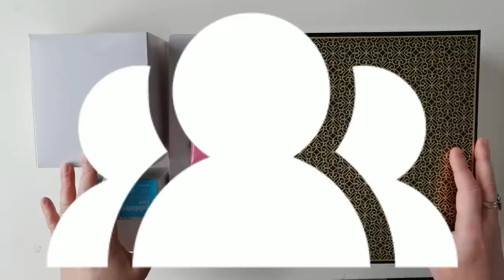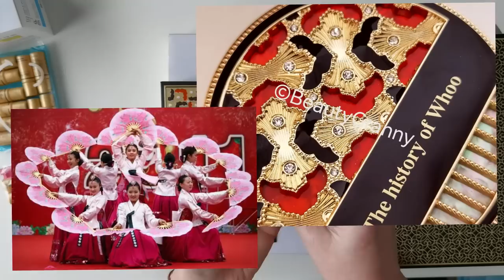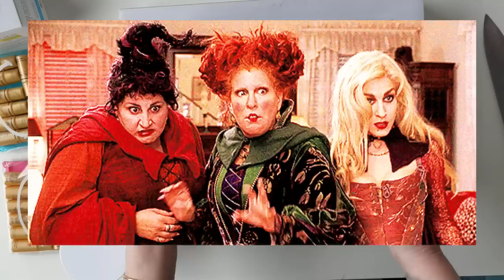8 КГ КОСМЕТИКИ! РАСПАКОВКА. ЧАСТЬ2. BEAUTY GRANNY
eBayPartner

Средства, фигурирующие в видео:
- Убойные антивозрастные люксовые тонер и эмульсия в виде пробничков, ссылка на Ebay
- Люксовое лимитиованное издание омолаживающей визуально пудры со светоотражающими частичками, которая блюрит кожу, ссылка на Ebay
- Императорский люксовый набор от The History Of Whoo, ссылка на Ebay

Макияж:
- Тональная основа для жаркого климата от SU:M37, ссылка на Ebay
- Консилер от SU:M 37, ссылка на Ebay
- Хайлайтер от Estee Lauder, Double Wear Brush-On Glow, в оттенке Soft Pink (Neutral),
- Контурный карандаш для век-несмывайка, SU:M37, ссылка на Ebay
- Тональная основа матирующая от Saga Of Xiu в оттенке 21, ссылка на Ebay
- Тени от SU:M37 палетка, ссылка на Ebay
- Тушь от OHUI для прямых ресниц-палок, которые смотрят вниз, ссылка на Ebay
- Укладка для бровей, ABH, Clear Brow Gel,
- Пудра от Sulwhasoo, блюрящая, в оттенке Transparent, ссылка на Ebay
- Бальзам для губ от The History Of Whoo, ссылка на Ebay